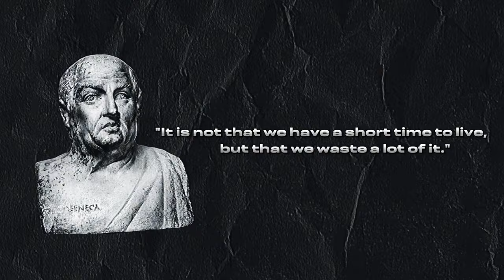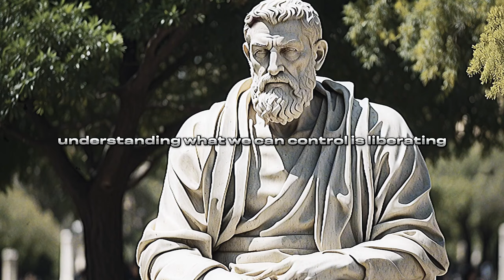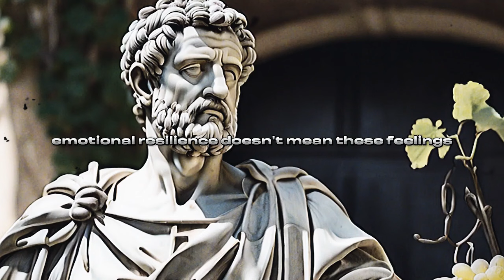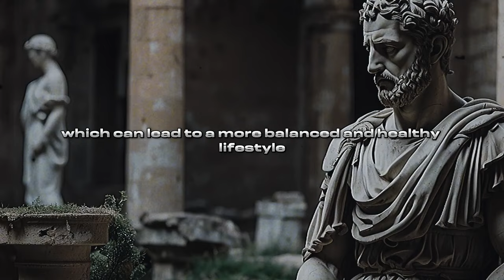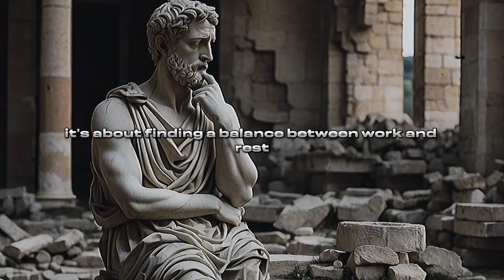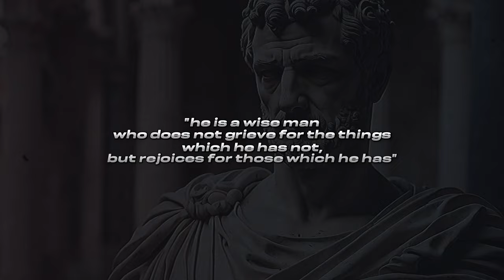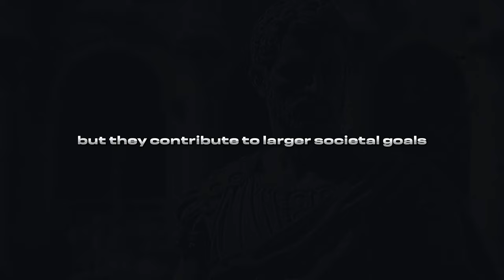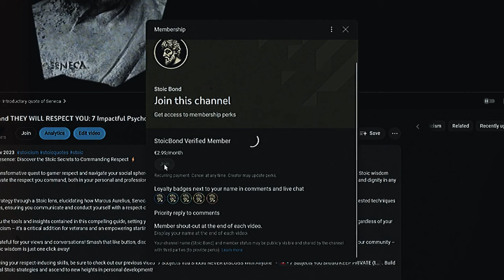Become a Stoic Master Under 20 Minutes (STOIC LESSONS)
Dive into the world of Stoicism with our quick, engaging guide and unlock the secrets to a calmer, more resilient you. In just 20 minutes, we'll walk you through the core principles of this ancient philosophy, showing you how to apply them to your modern life for less stress and more happiness. From learning what you can (and can't) control, to dealing with tough emotions and building rock-solid resilience, we've got you covered. Whether you're looking to overcome challenges, find deeper meaning, or just get a little zen, this is your perfect start. Ready to change your life? Hit play!

🔗 Dive Deeper into Stoicism
Enhance your understanding of Stoicism with our recommended videos: "1 HOUR OF STOIC QUOTES - POWERFUL WISDOM YOU MUST HEAR! (Soothing ASMR Voice for Sleep & Relaxation)" and "7 RED FLAGS IN WOMEN that Stoicism Warns Us About (AVOID THEM)" These resources are designed to complement your Stoic journey, helping you apply ancient wisdom in your present life, and shaping a better future. Together, let's embrace this timeless wisdom to improve our lives in the here and now!

📍Timestamps:
0:00 Introduction Words from Seneca
0:50 Principle #1 Understanding What is in Our Control
3:08 Principle #2 Embracing Temporary Nature of Life
5:34 Principle #3 The Virtue of Self-Discipline
8:09 Principle #4 Developing Emotional Resilience
10:52 Principle #5 Living in Harmony with Nature
13:30 Principle #6 Practicing Gratitude
16:14 Principle #7 Contributing to the Common Good
18:48 Self-Reflection & Thanks

👇 Enjoying the content? Consider buying me a coffee to keep the Stoic wisdom flowing. Your support means a lot!